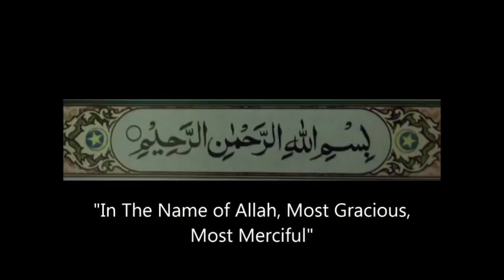Sheikh Abdul Alim Ibne Kawsar Madani কুকুর বা বিড়াল পাত্রে মুখ দিলে করণীয় কি? |New Bangla Waz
RELATED TOPIC:
1.we all want to know about islam, muhammad, quran, koran, muslim, lecture, allah, mufti menk,
RELATED TOPIC 2:
2.Every muslims want to know about 2020 waz, waz mahfil,  islamic lectures, azhari,

কুকুর বা বিড়াল পাত্রে মুখ দিলে করণীয় কি?
Sheikh Abdul Alim Ibne Kawsar Madani